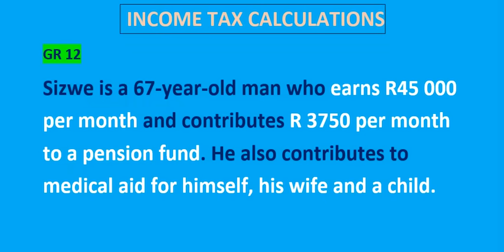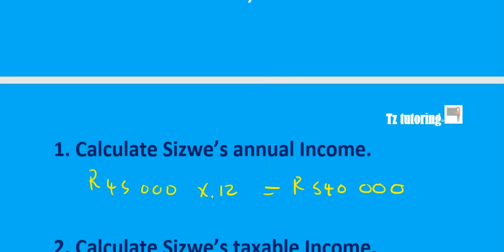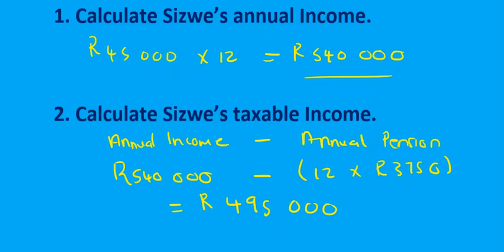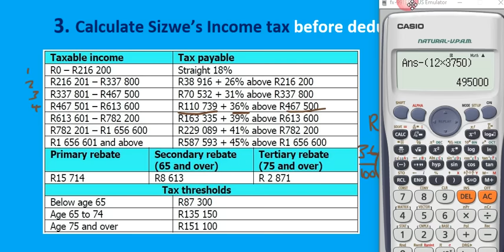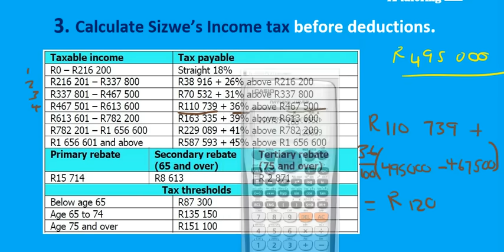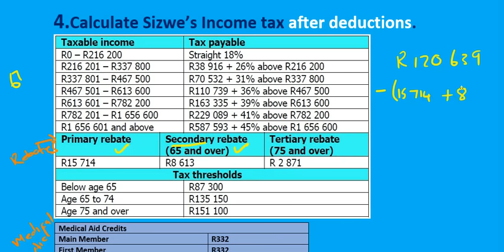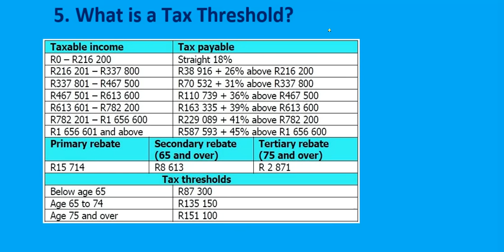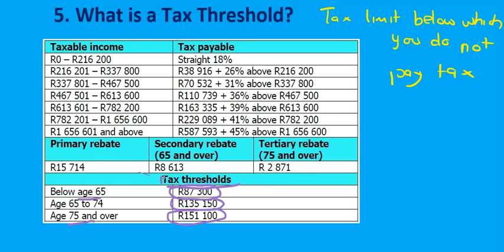Grade 12 Mathematical Literacy(P1): Taxation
1. Annual income
2. Taxable Income
3. Tax before deductions
4. Tax after deductions
5.Tax Threshold